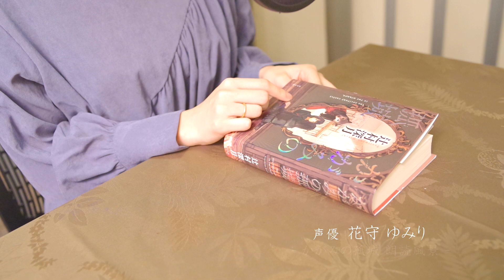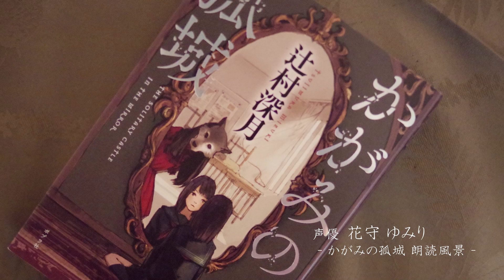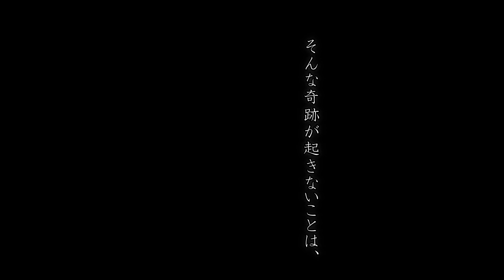【花守ゆみりさん 生朗読＆スペシャルインタビュー 発売記念 Full.ver】オーディオブック版『かがみの孤城』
本屋大賞1位、辻村深月の最高傑作『かがみの孤城』をオーディオブック化！
中学生のこころを主人公に、生きづらさを抱えるすべての人に向けて描かれた物語を、花守ゆみり、東山奈央、島﨑信長など豪華声優陣の熱演で、心を込めてお届けします。

『原作者：辻村深月先生　サイン入り原作本』or『メインキャスト8名の寄せ書きサイン色紙』プレゼント応募フォームもある特設ページはこちら。

【作品概要】
学校での居場所をなくし、閉じこもっていたこころの目の前で、ある日突然部屋の鏡が光り始めた。輝く鏡をくぐり抜けた先にあったのは、城のような不思議な建物。そこにはちょうどこころと似た境遇の7人が集められていた――
なぜこの7人が、なぜこの場所に。すべてが明らかになるとき、驚きとともに大きな感動に包まれる。
生きづらさを感じているすべての人に贈る物語。一気読み必至の著者最高傑作。

【キャスト】
こころ・朗読：花守ゆみり
オオカミさま：東山奈央
リオン　　　：島﨑信長
アキ　　　　：伊藤かな恵
マサムネ　　：小林裕介
スバル　　　：西山宏太朗
フウカ　　　：大和田仁美
ウレシノ　　：堀江瞬
喜多嶋先生　：豊口めぐみ
東条萌　　　：千本木彩花
こころの母　：田澤茉純
真田美織　　：幸村恵理
伊田先生　　：髙木朋弥
こころの父　：亀山雄慈
リオンの母　：小田果林
リオンの父　：喜多田悠
フウカの母　：瀬戸歩
鮫島　　　　：進藤亜由美